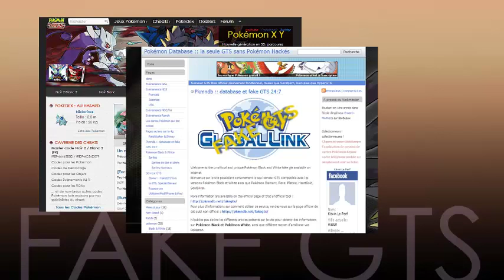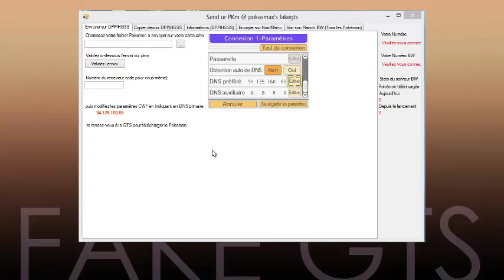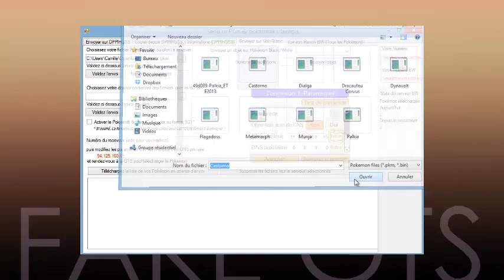Tutoriel : La Fake GTS (UFFGTS)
Le monde des .PKM s'ouvre à vous dresseur ! Apprenez tout de la Fake GTS, ce petit logiciel bien pratique qui vous donne accès a un nombre illimités de pokémon (et surtout aux miens) mouhahahaha...
Ma bibliothèque de .pkm : -Lien supprimé- Problème d'hébergeur...